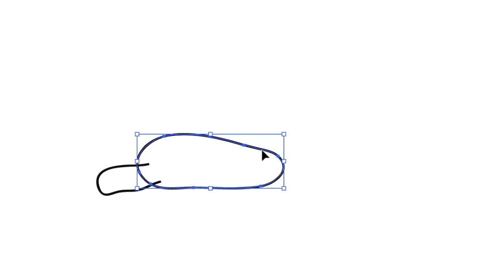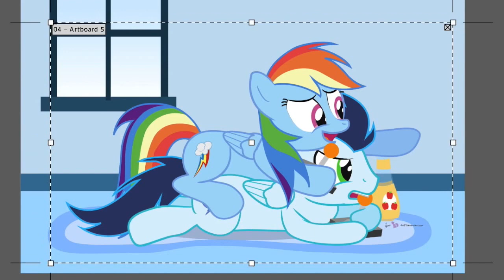JOYSTICKS!! FIRST EPISODE. – dm29Draws MLPFiM Ep.1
Soarin and Rainbow Dash spend some quality time fiddling with joysticks (ahem).

Title: "Fun & Games with Dash and Soarin"
Features: Rainbow Dash, Soarin (MLPFIM)